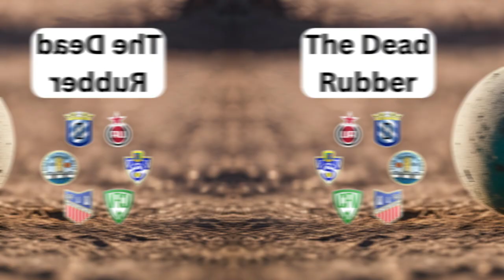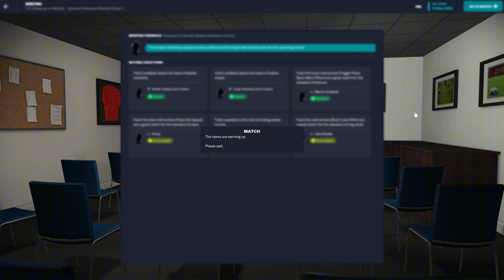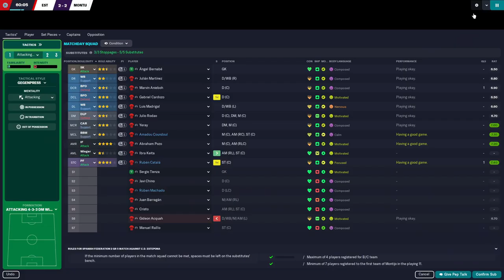Montijo Madness: Week 34